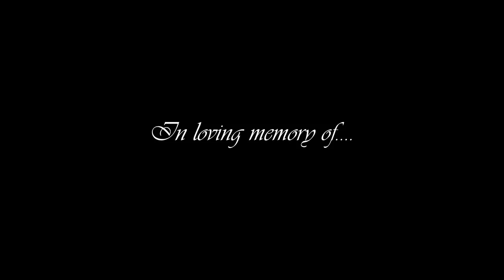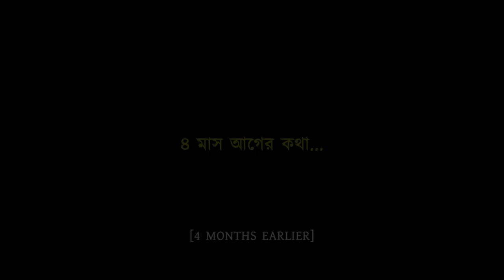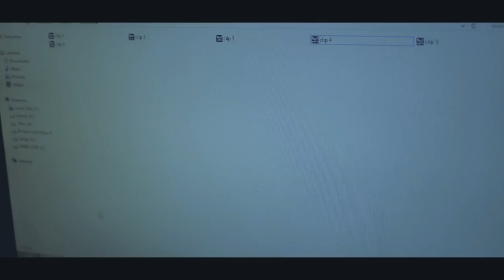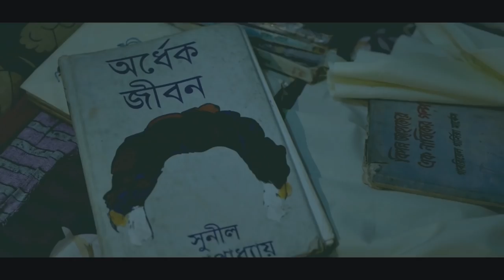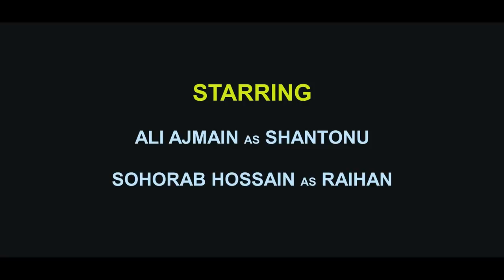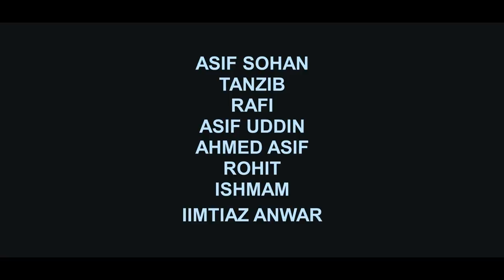Paap - The Sin | Bangla Short Film 2018 | পাপ - দ্যা সিন্ | বাংলা শর্ট ফিল্ম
The first Bangla experimental short film made by Ruhash Studios.

Story: Jennifer Areefin
Starring: Ali Ajmain, Sohorab Hossain
Dubbing Artist: Rushel Hafiz
Direction & Editing: Rubayat Halim

Media Partner: Gaan Baksho
Production Partner: Good Buy Incorporated

A Ruhash Studios Production.